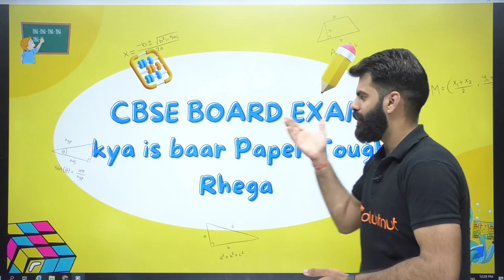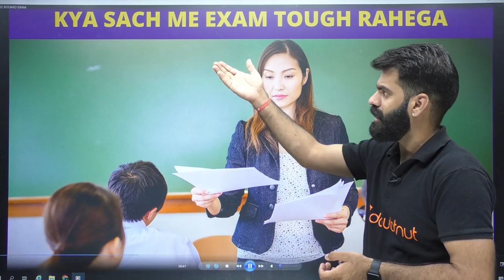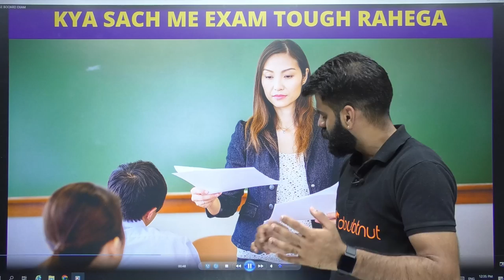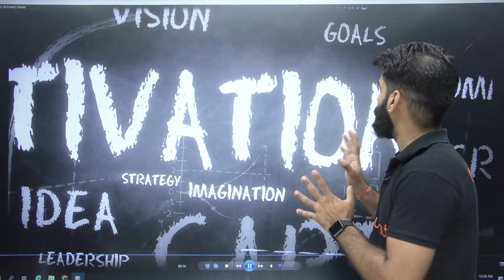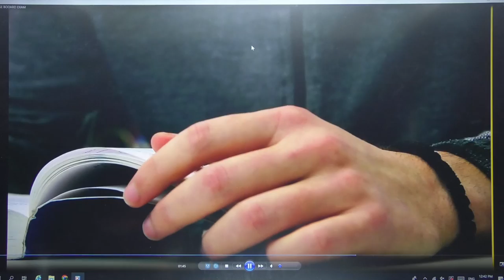इस साल Board Exam कितना Tough होगा | CBSE Class 10 Preparation Strategy 2022-23 | Doubtnut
इस साल Board Exam कितना Tough होगा | CBSE Class 10 Preparation Strategy 2022-23 | Lokendra Sir | Doubtnut

📌this class is new update about class 10 and toughness of board exam 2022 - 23".

📌Achievers Batch 3.0 join karne ke liye iss no pr call kare - 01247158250

👇👇ACHIEVERS BATCH CLASS 10 COURSE LINKS 👇👇

📌Class 10th Full Course (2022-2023) | CBSE Board | English Medium | Achievers Batch 2.0

📌Class 10th Full Course (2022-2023) | MP Board | English Medium | ACHIEVERS Batch 3.0

📌Class 10th Full Course (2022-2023) | Bihar Board | English Medium | ACHIEVERS Batch 3.0

📌Class 10th Full Course (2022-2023) | UP Board | English Medium | ACHIEVERS Batch 3.0

📌Class 10th Full Course (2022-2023) | Rajasthan Board | English Medium | ACHIEVERS Batch 3.0

📌Class 10th Full Course (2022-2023) | Jharkhand Board | English Medium | ACHIEVERS Batch 3.0

📌Class 10th Full Course (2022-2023) | Chhattisgarh Board | English Medium | ACHIEVERS Batch 3.0

📌Class 10th Full Course (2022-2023) | Uttarakhand Board | English Medium | ACHIEVERS Batch 3.0

📌Class 10th Full Course (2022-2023) | Haryana Board | English Medium | ACHIEVERS Batch 3.0

📌Class 10th Full Course (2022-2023) | Himachal Board | English Medium | ACHIEVERS Batch 3.0

0:00 - Introduction

👉 Have Any Query? Ask Us.